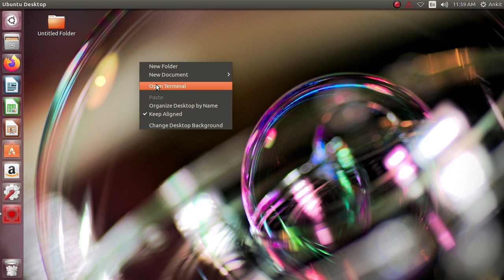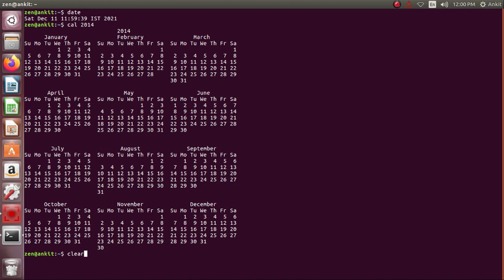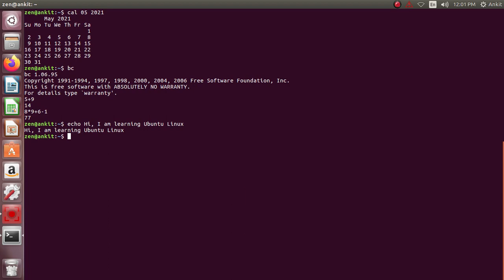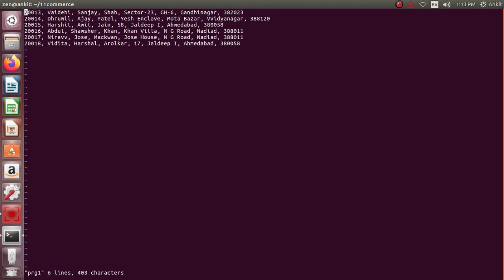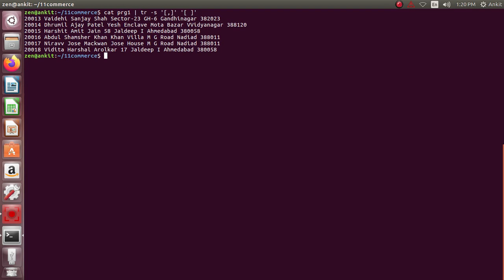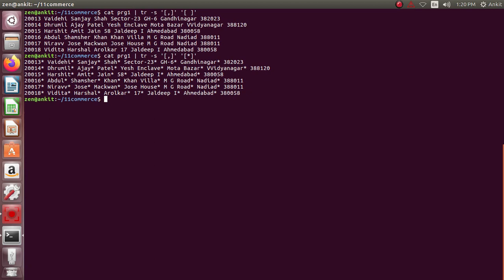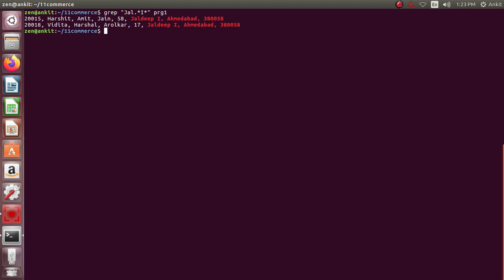Std. - 11 || Computer || Chapter - 6 || PRACTICAL || English Medium || Gujarati Medium || GSEB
Std - 11  ||  ENGLISH MEDIUM ||  COMPUTER  ||  GSEB
Chapter - 6 Basic Ubuntu Linux Commands

In this chapter we learned about the Ubuntu Linux Terminal.
How to do practical in Linux terminal. In this video you will learn how to operate Linux terminal.

Here, Chapter - 6 is fully explained. All the major syntax is explained here.
You can also find the theory related video in both the medium. i.e., English Medium and Gujarati Medium.